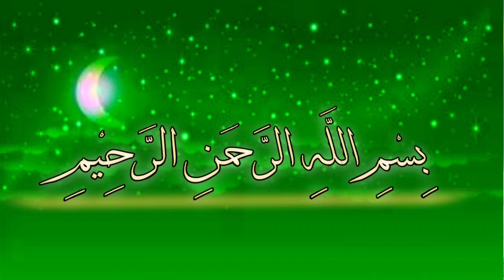Sardion ki jumla amraz ke liye qudrati chay/Alhakeem Zone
Hi viewers

Hakeem Rahm Niaz Attar
Sardion ki jumla amraz ka qudrati desi chai
Sardion ki jumla amraz ka qudrati desi nuskha
Sardion ki jumla amraz ke liye chai
Sardion ki jumla amraz ke liye chay
Sardion ki jumla amraz ke liye desi chai
Sardion ki jumla amraz ke liye desi chay
Sardion ki jumla amraz ke liye nuskha
Sardion ki jumla amraz ke liye qudrati chai
Sardion ki jumla amraz ke liye qudrati desi chai
Sardion ki jumla amraz ke liye nuskhe in Urdu
Sardiun ki jumla amraz ke liye qodrati chai
Sardiun ki jumla amraz k liye qoodrati desi chai
hakeem
health